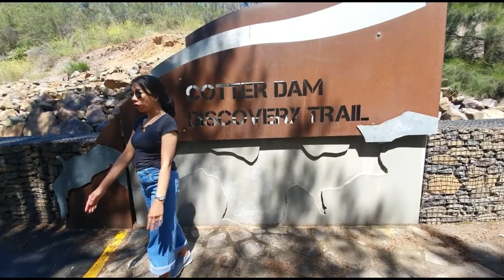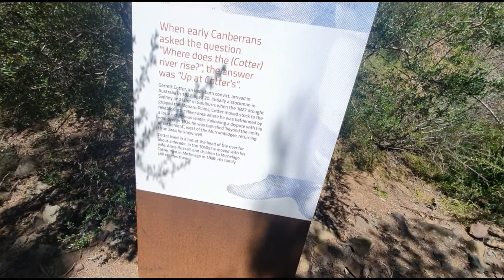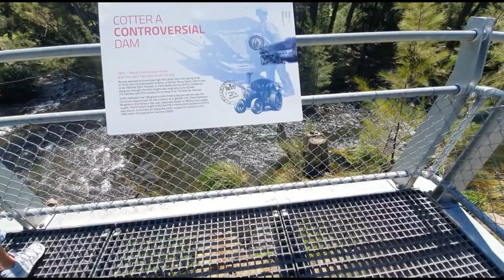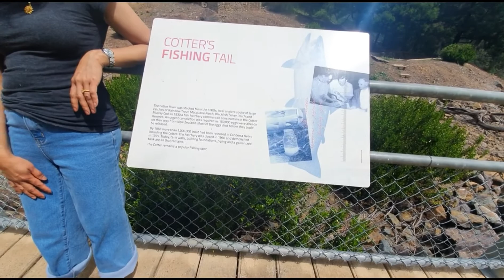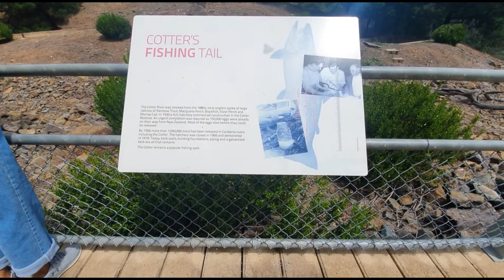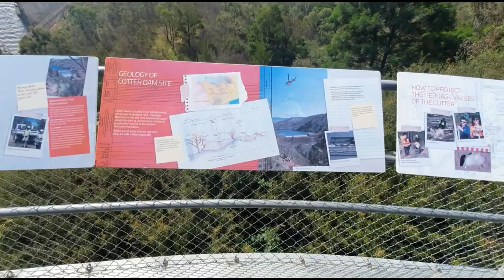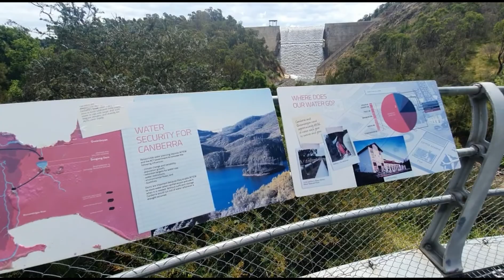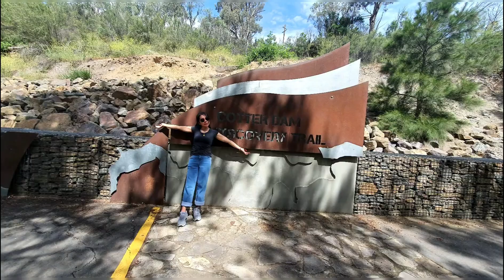EP.19|Cotter Dam ເຂື່ອນໄຟ້າໃຫຍ່ທີ່ສຸດຂອງແຄນເບີຣາ เขื่อนไฟฟ้าใหญ่ที่สุดของแคนเบีรา|Xaysetha Memories